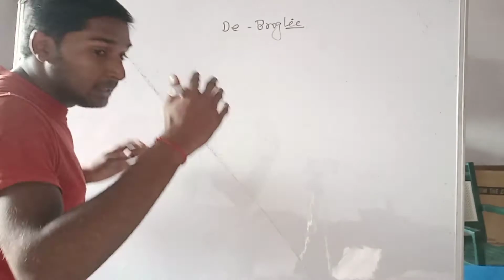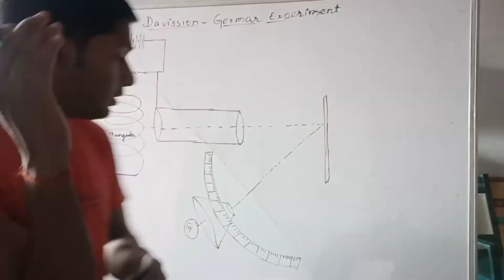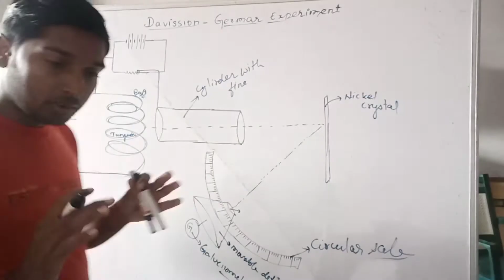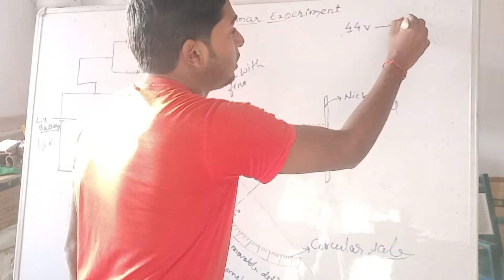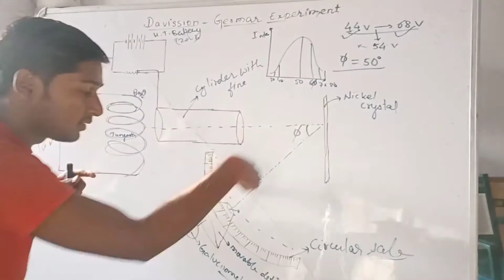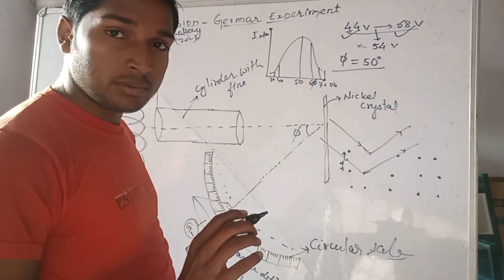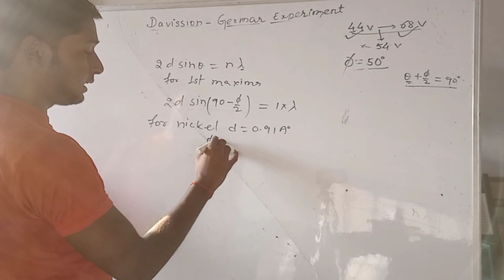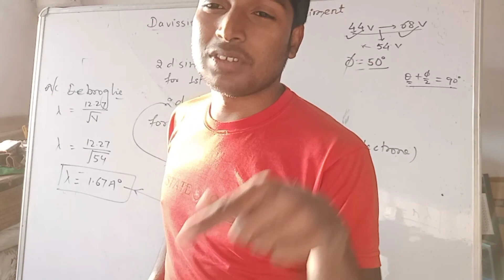Davisson and Germer Experiment|| DAVISSON AND GERMER EXPERIMENT IN HINDI || बहुत ही आसान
VIDEO DESCRIPTION :- In this video we will discuss about Davisson and Germer experiment which is the proof of De-Broglie Hypothesis.

De-Broglie Hypothesis|| Dual Nature Of Radiation II Wave Nature Of Matter - De Broglie Hypothesis.

This video lecture will be useful for the student of B.Sc, B.Tech .

ABOUT CHANNEL:-

A.K.Physics Classes is that YouTube channel which teach  the different topic of class 11th,12th,B.Sc. and some other competitive exam like air force ,Indian navi etc.
 Notes of this lecture is here ...

In this channel, you will find easiest explanation of GRADUATION PHYSICS Topics.